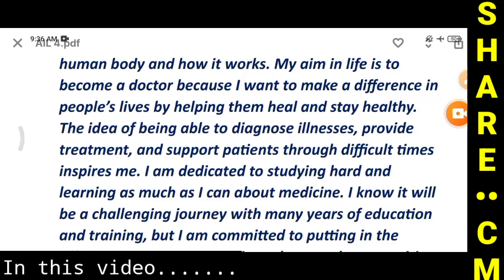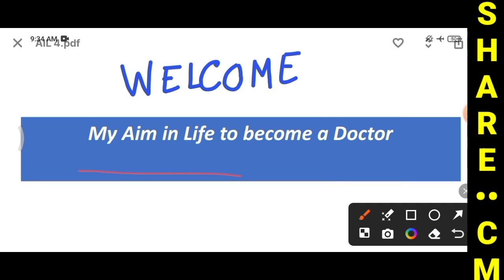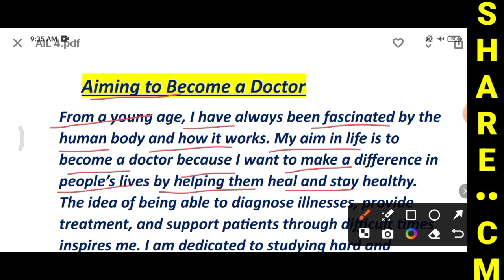Essay on My Aim in Life to become a Doctor | Write an essay on My Aim in Life to become a Doctor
• বন্ধুরা , আমি চন্দন মল্লিক , ইংরেজি বিষয়ের গৃহশিক্ষক । পঞ্চম শ্রেণী থেকে দ্বাদশ শ্রেণী পর্যন্ত ইংরেজি বিষয়ে অফলাইন এবং অনলাইনে কোচিং দেওয়া হয় । যোগাযোগ : 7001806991

• Thumbnail generated by ChatGPT
•• Text generated by ChatGPT
••• Attribution and Fair Use: If you decide to use ChatGPT-generated text in your video, it's generally good practice to attribute the source (e.g., "Text generated by ChatGPT") and ensure that your use falls under fair use guidelines if applicable in your jurisdiction.

Tag words :

 Essay on my aim in life to become a doctor
write an essay on my aim in life to become a doctor
 my aim in life essay in English doctor
how to write an essay about my aim in life
 aim in life paragraph doctor
if I become a doctor essay in English
 I want to be a doctor paragraph
 I want to become a doctor essay
 essay on my aim in life to become a doctor 200 words
 essay on my ambition in life become a doctor
essay on why I want to become a doctor
 essay on doctor in English for students
10 lines on paragraph on my aim in life to become a doctor
 my aim in life doctor essay in English
 my ambition to become a doctor
 an astrologer's day summary Bengali Meaning